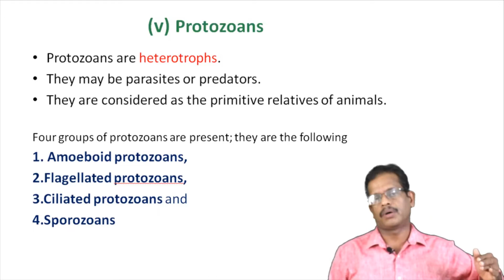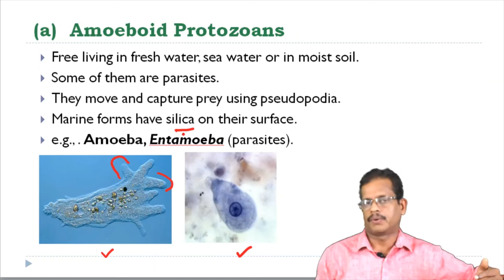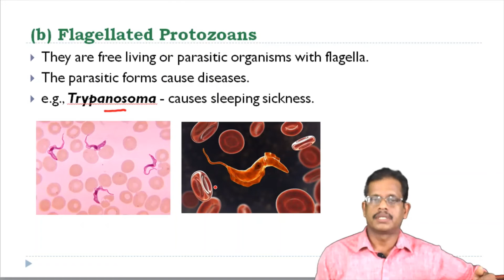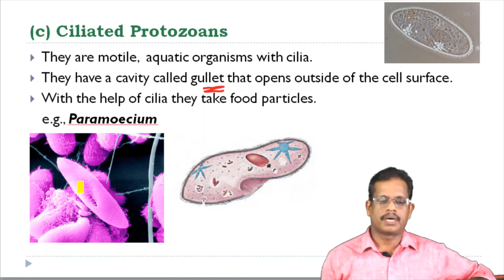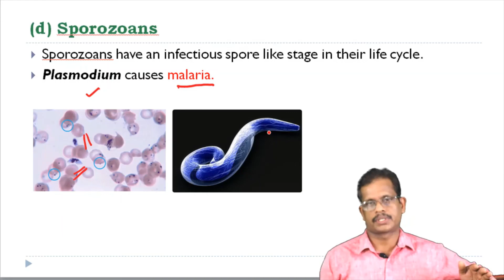XI BIOLOGY/CHAPTER 2/PART -10/BIOLOGICAL CLASSIFICATION/KINGDOM PROTISTA -3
LINK FOR ALL VIDEOS IN BIOLOGICAL CLASSIFICATION